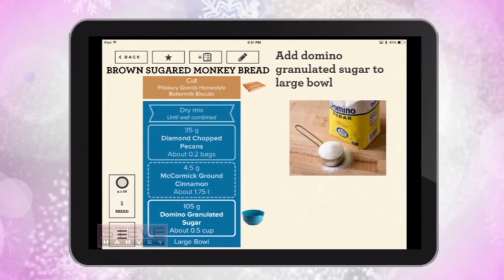Rushion McDonald and Steve Harvey Bake with Perfect Bake PRO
Steve Harvey and Rushion McDonald demonstrate a new way to bake. No measuring spoons or cups needed!